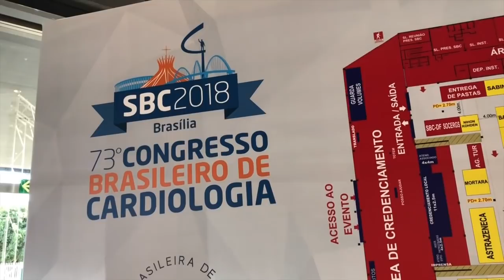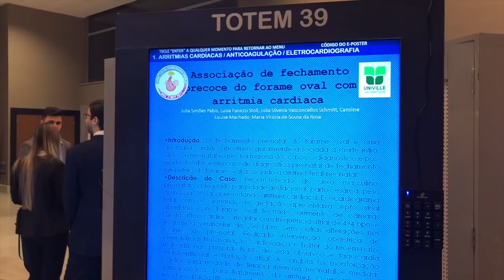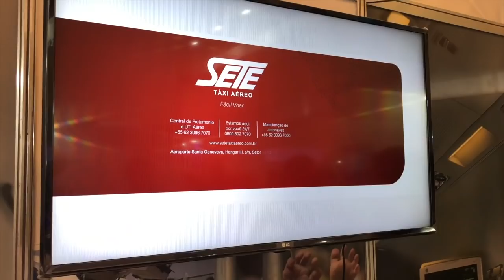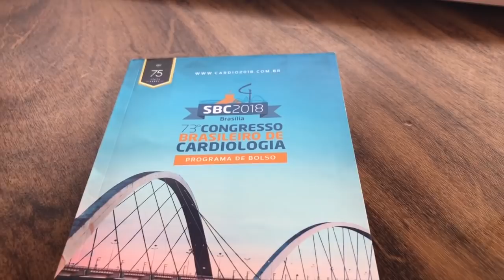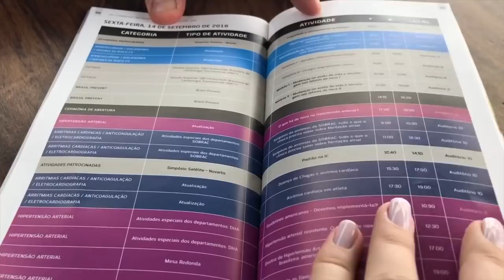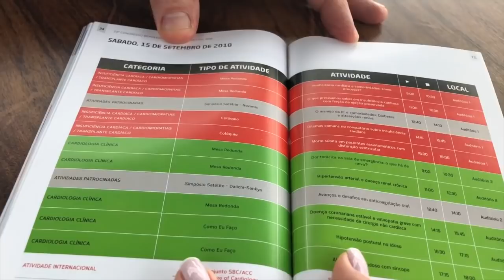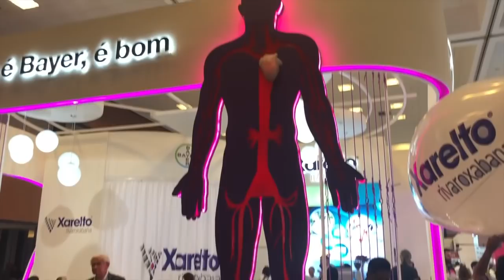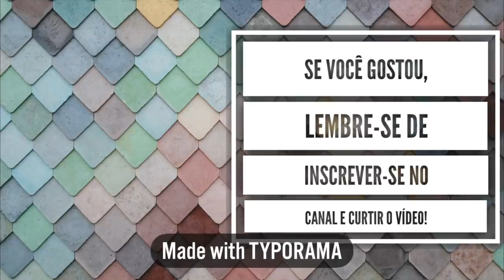VLOG: 1 DIA NO CONGRESSO BRASILEIRO DE CARDIOLOGIA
O vlog de hoje é um pouquinho diferente!

Levei vocês comigo para o 73 Congresso Brasileiro de Cardiologia! Mostrei como funciona um congresso e também falei sobre as diferenças entre apresentação oral e poster!